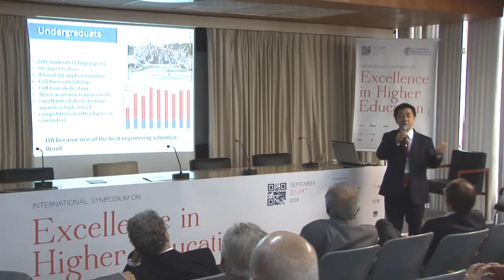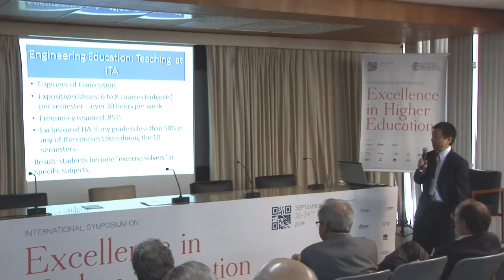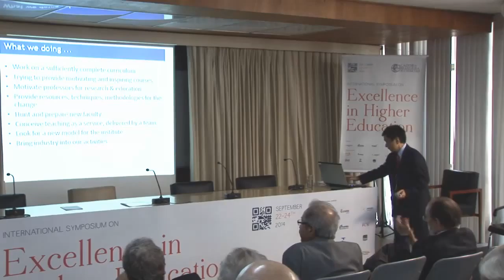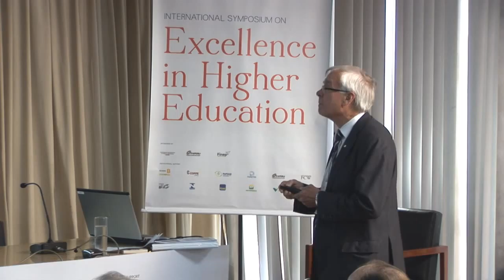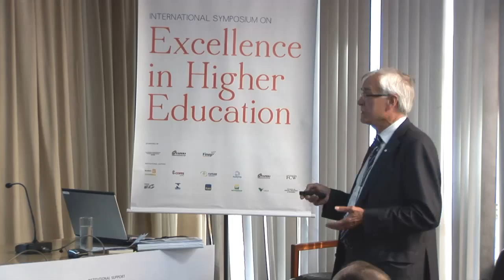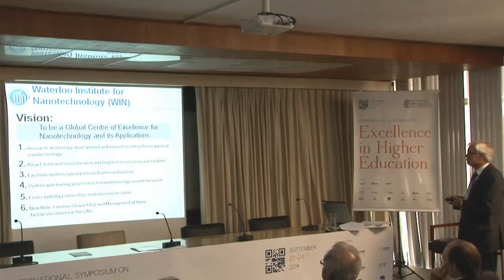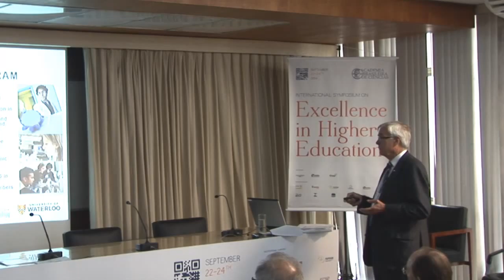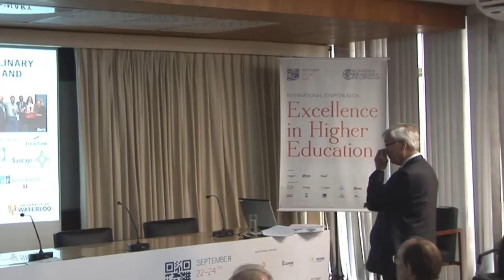ABC - Excellence in Higher Education - 2014 | HIGHER EDUCATION: TECHNOLOGICAL INSTITUTES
THEME 4: HIGHER EDUCATION: TECHNOLOGICAL INSTITUTESCarlos Alberto Aragão: 00:31

Celso Hirata: 02:17

Questions and Answers I: 38:08

Arthur Carly: 51:29

Questions and Answers II:  43:03